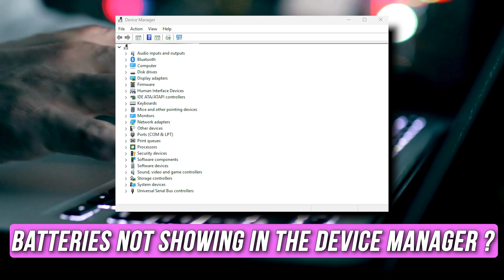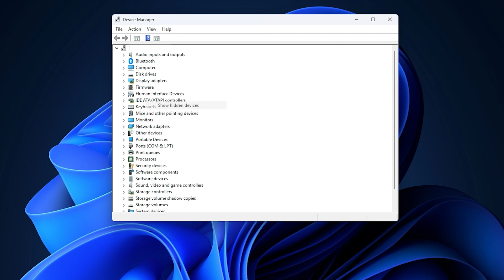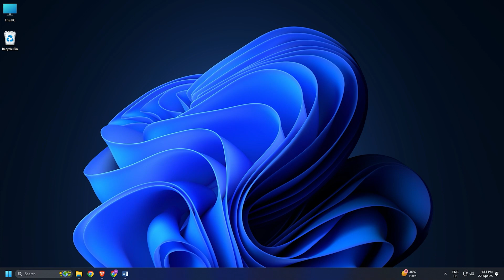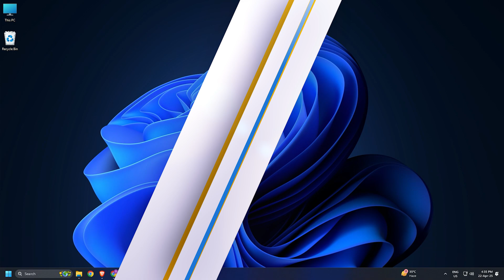Batteries not showing in the Device Manager of Windows 11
🔋 Batteries Not Showing in Device Manager on Windows 11/10? Here’s How to Fix It! 🔧

Is your laptop battery missing from Device Manager in Windows 10 or Windows 11? 🧐
In this video, I’ll walk you through easy troubleshooting steps to get the Microsoft AC Adapter and Microsoft ACPI-Compliant Control Method Battery to show up again!

📌 In this tutorial, you'll learn:

Why the battery section disappears from Device Manager

How to scan for hardware changes

How to reinstall battery drivers manually

BIOS and settings checks you might need

Bonus tips to keep your battery recognized properly

🎯 Whether you're dealing with a battery not detected or missing drivers, this guide will help you bring it back!